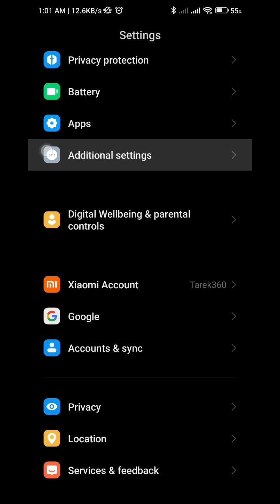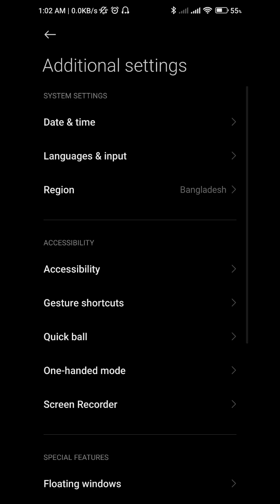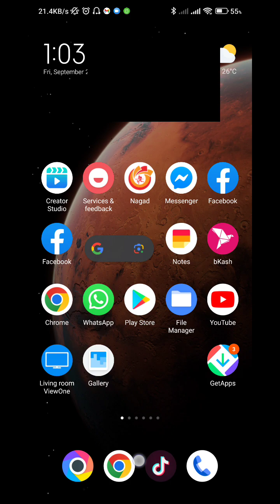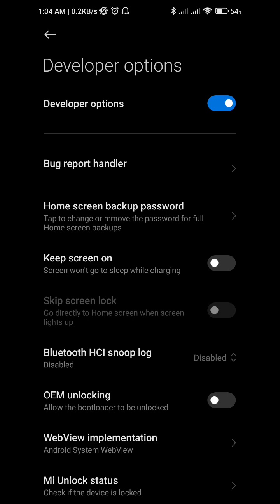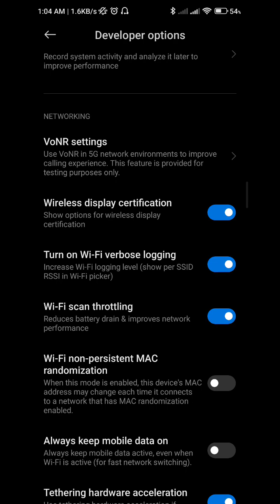How to Turn On Dual Display on Android Quick and Easy Android Tutorial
You can easily turn on dual display on a single android. It's an easy tips and tricks. You must turn on the developer option to perform this action. In this video, I showed you how to easily turn on dual display on your android smartphone by enabling the developer option.

Your Queries ?
how to turn on dual screnn on android
easy tips and tricks to turn on dual screen
how to split screen on android smartphone
how to overlay display on android
enable screen split dual display on android
turn on multiple display on any android
how to run and test app android development
android app development multiple display
ecotechmaster android tips and tricks
easy way turn on the developer option on android

How to Make Professional Eye Catching CV Online   ttps://youtu.be/UzeTy2AcDWo

How to Use Unlimited Nagad Account on Android Q-kZQfo